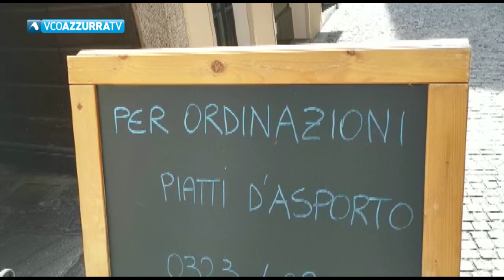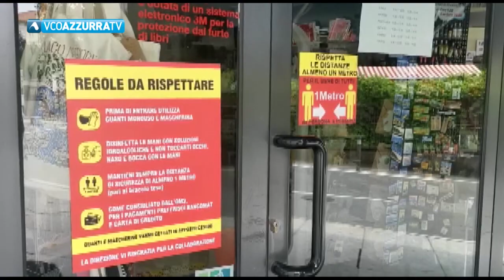Verbania: appello con altoparlante del sindaco Marchionini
09 maggio 2020 - Complice il sabato di sole oggi è aumentata la gente in giro in città. Il sindaco verbanese ha ricordato l'importanza di rispettare le regole "per poter tornare a lavorare", ha affidato il suo appello ad un altoparlante montato su un'auto che ha fatto la spola sulle strade cittadine. Marchioni ha ricordato il distanziamento sociale, il divieto di assembramenti ed aggiunto: Non è un gioco.Usate la mascherina